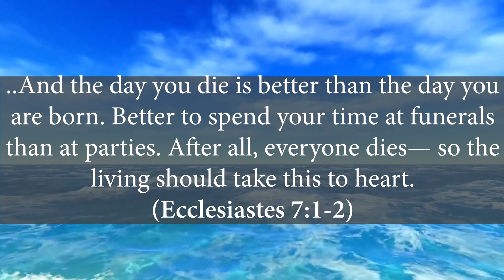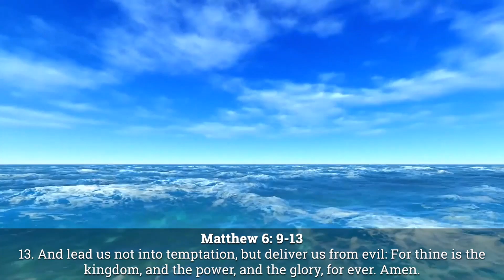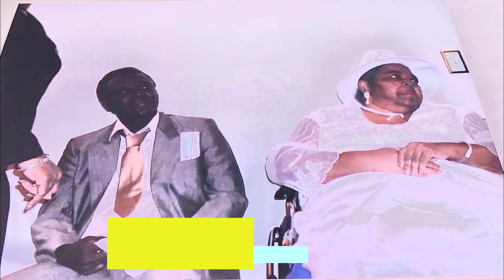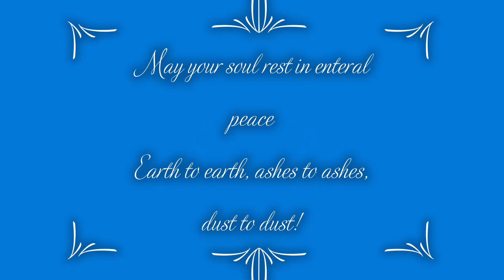Virtual Celebration of Life - William Proctor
“Man that is born of a woman is of few days, and full of trouble.” Job 14:1

Mr. William R. Proctor Jr. was born in the City of Miami to William & Annie Proctor who proceed him in death.  He was educated in the public system of Miami-Dade County. He leaves to mourn his children, grand children, 3 sisters, 1 brother and 2 brothers who proceeded him in death and a host of family and friends.

"When tomorrow starts without me don't think we're far apart, for every time you think of me.  I'm right there in your heart.  Please try to understand, than an angel came and called my name, and took me by my hand; the angel said my place was ready. in Heaven far above."

p.s.  Please keep comments respectful